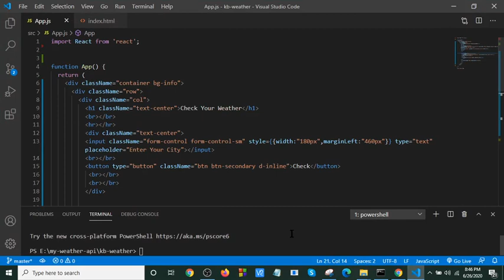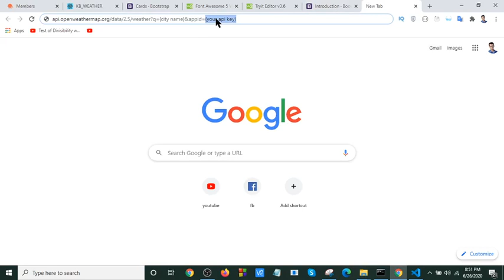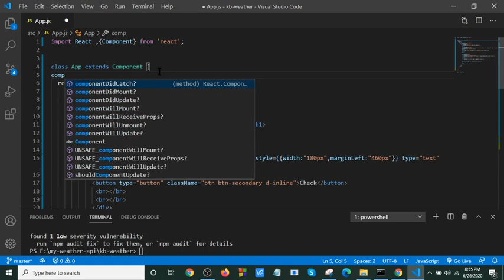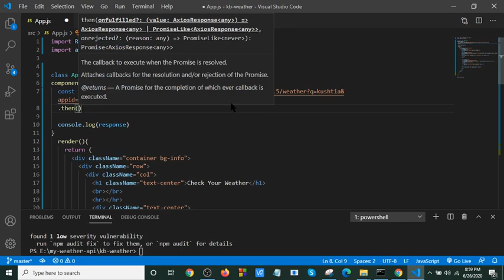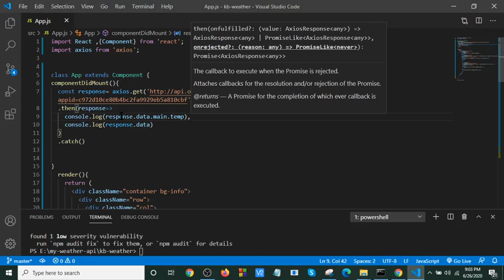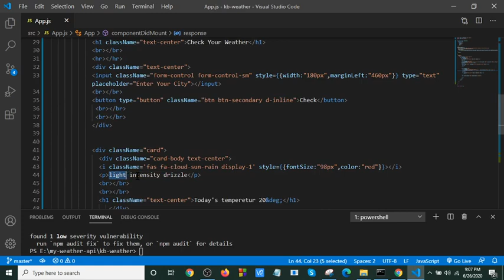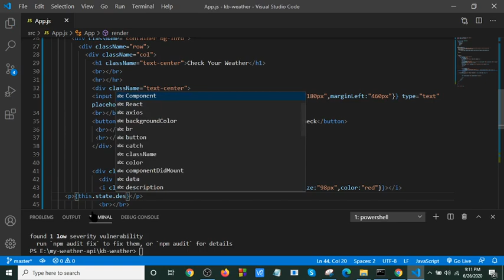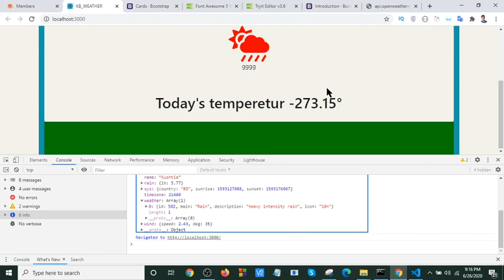Build a weather app using react || react bangla tutorial||part-2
In this tutorial i will show how  easily you can make a weather app  using  react..i hope you will learn about api data fetching in react

react-weather-app github
weather app react native
weather web app
weather api php
weather api python
weather url
openweathermap api